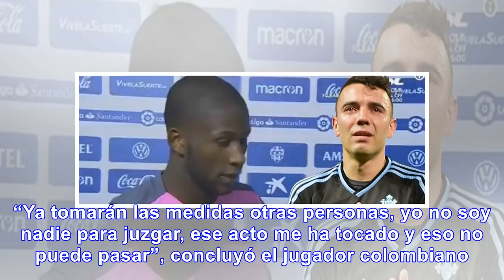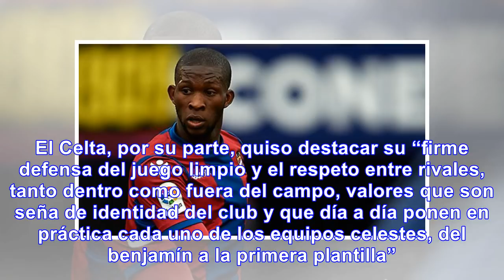Jefferson lerma denunció insultos racistas de iago aspas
El jugador colombiano del Levante, Jefferson Lerma, aseguró que el delantero del Celta Iago Aspas le...